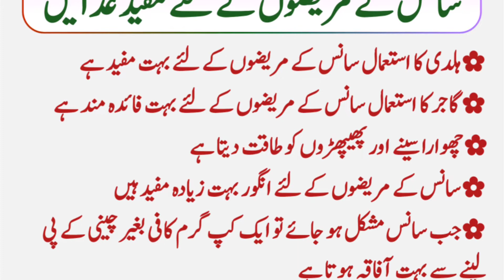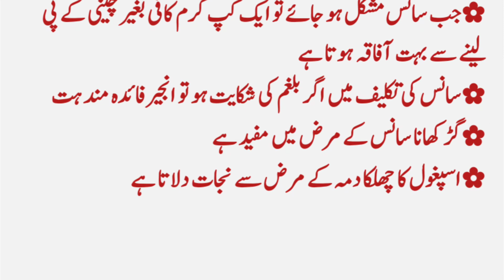Sans Ke Marizo Kelye Mofid Gizain